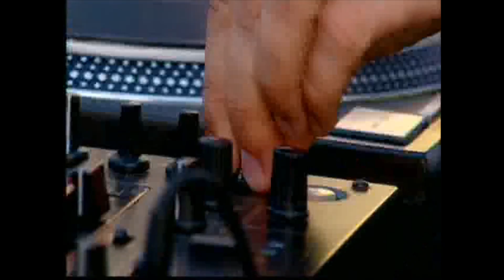paul van dyk MYSTERYLAND 2004